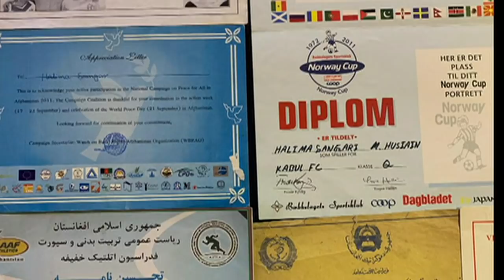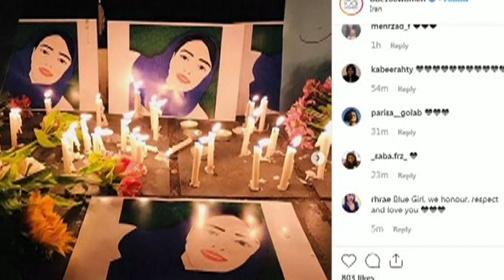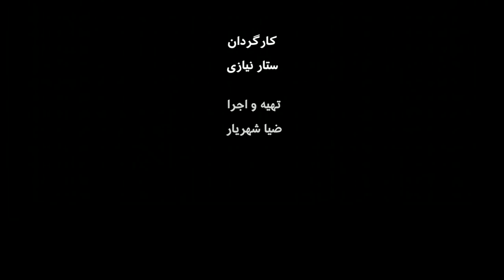حلیمه سنگر، مربی ورزش زنان افغانستان - گفت و گوی اختصاصی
ورزش حرفه ای برای زنان افغانستان حدود پنج دهه پیش؟ این برای بسیاری دور از ذهن می نماید، اما حلیمه
 سنگر، از اولین مربیان زن ورزش افغانستان که برادرش در نوجوانی تنها بخاطر شوت کردن یک توپ در کوچه برایش دردسر ساخت، داستانهایی از موفقیت خود در ورزش آن زمان دارد. در این گفت و گوی اختصاصی، حلیمه سنگر، از روزهای از نظر او خوش ورزش زنان در دوره سردار داود و پس از آن در زمان رژیم دمکراتیک خلق افغانستان می گوید و آنرا با تجربیات تلخ خود از دوره مجاهدین و طالبان مقایسه می‌کند. گفت و گوی ضیا شهریار با حلیمه سنگر در این برنامه  "گفت و گوی اختصاصی".

  حلیمه سنگر
مربی ورزش زنان افغانستان